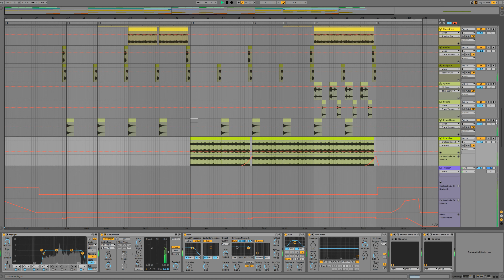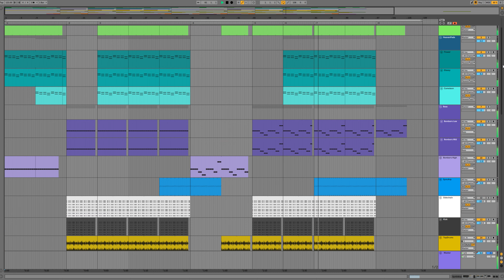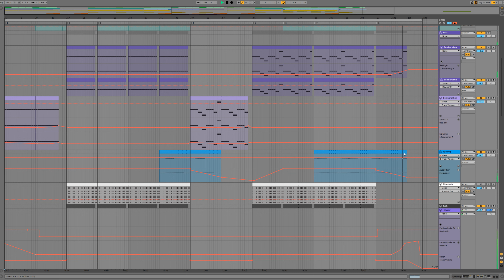Lights - Download Ableton Live Template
"Lights" - is a full length Ableton Live 10 project by N3KT4R Production. This package contains presets for all instruments, and all samples which have been used. This template comes with full arrangement, mixing settings, FX chains, Group Channels, Midis and channel automation. Tracks with synthesizers have been frozen before, so you can open the project if you don't have these plugins. If you want to discover some great tehniques about how to produce music, then this is the perfect tool for you. You can be famous! You only need this Ableton Template!

Product Specs
DAW: Ableton Live 10 64bit or higher

FILE SIZE: 76,7 Mb
Length: 3:30
Key: E
NUMBER OF CHANNELS: 34
MIDI CHANNELS: 13
AUDIO CHANNELS: 21
SPIRE PRESETS: 9
MIDI: 10

Vst,Vsti:
Spire,GClip(Free),Endless Smile